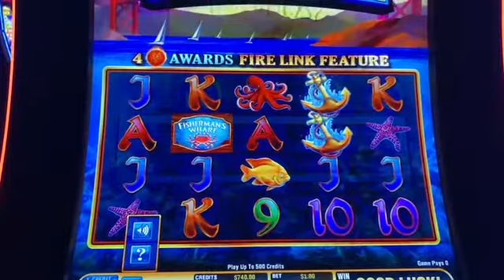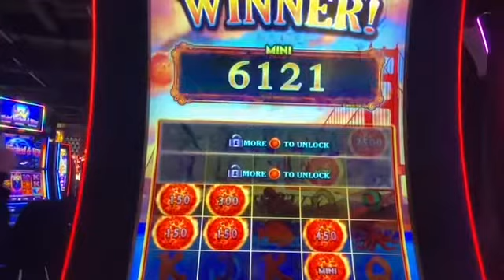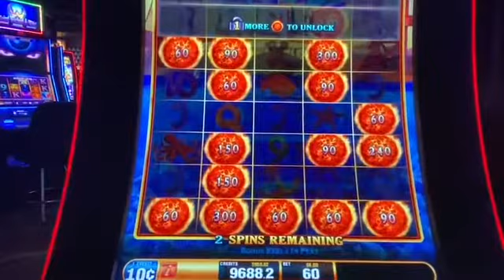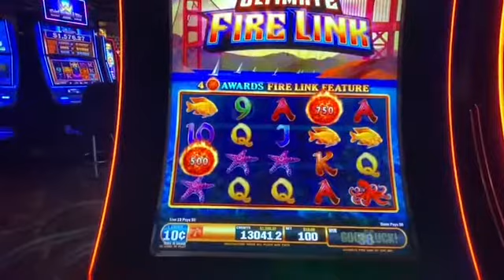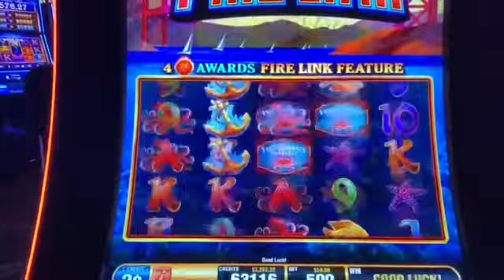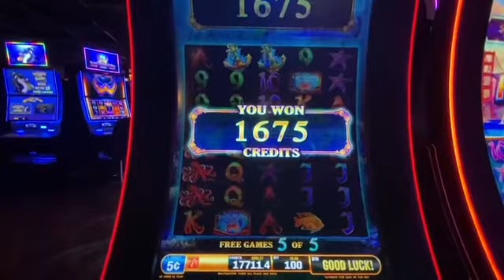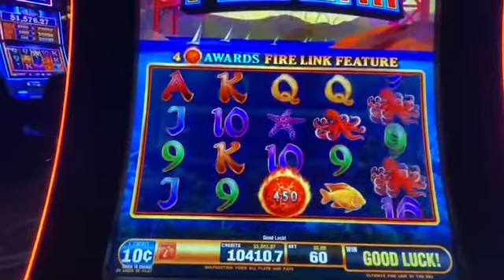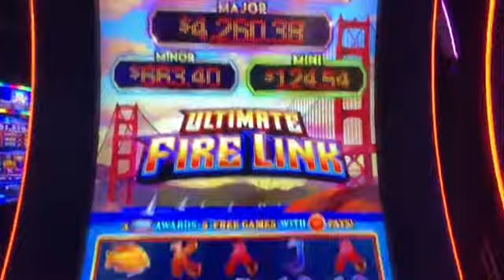$20 max bet UFL BONUS!